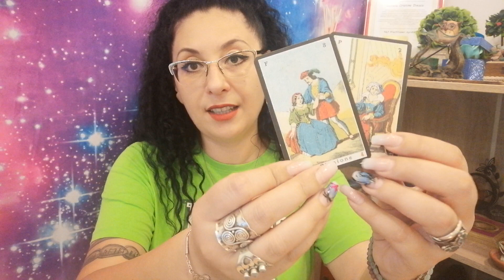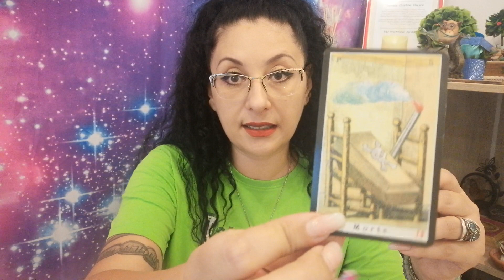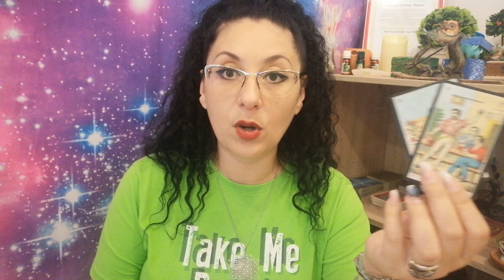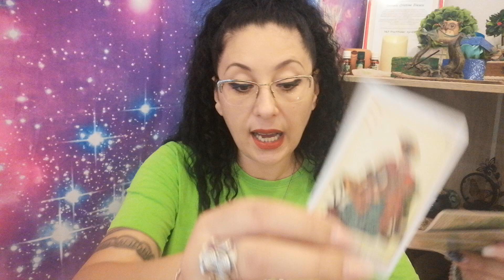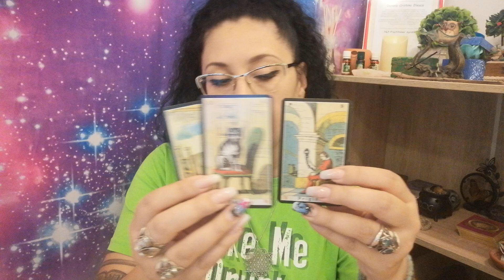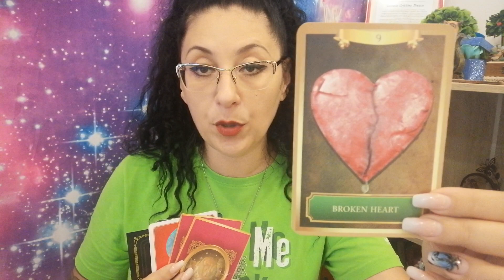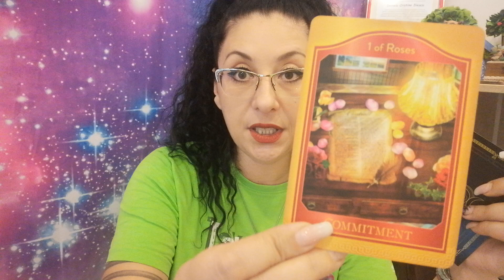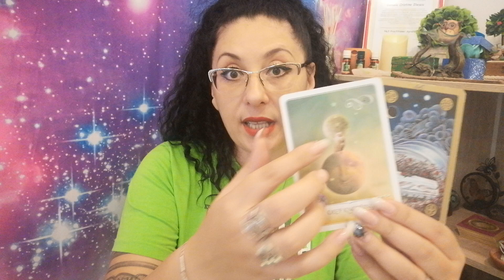Tarotscop/Varsator/15-31.08/2020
Aceasta este o citire generala pentru cei nascuti sau cu ascendent in aceasta zodie.

Va pup si va iubesc!!